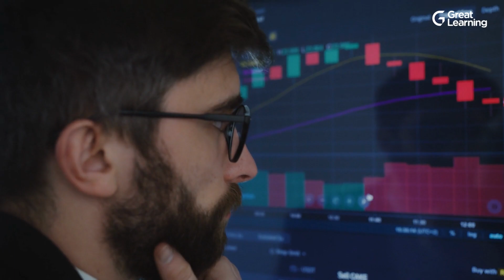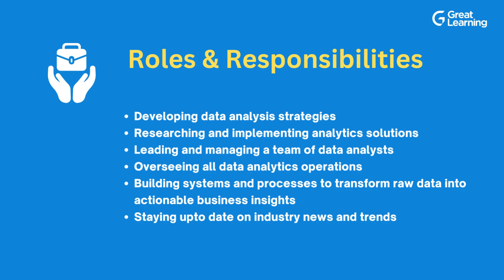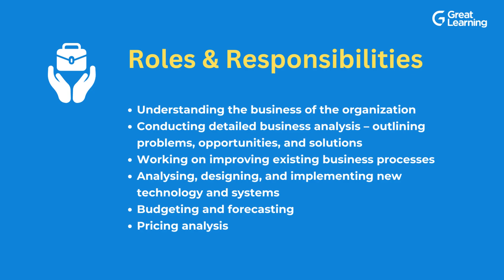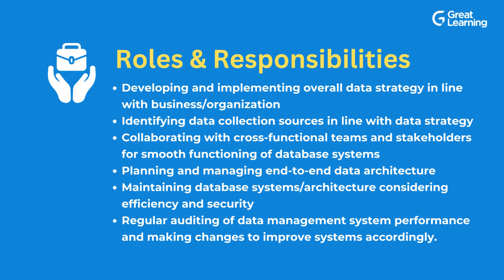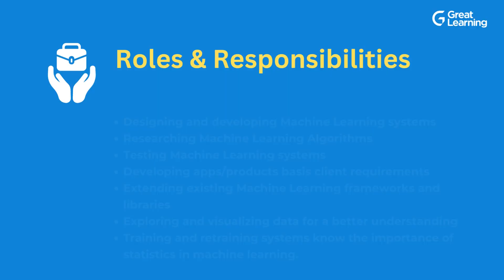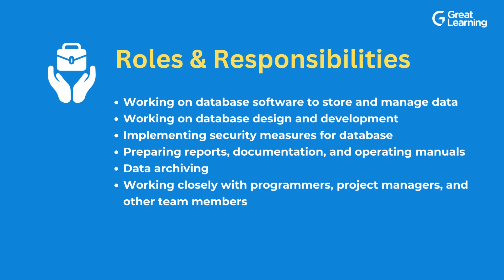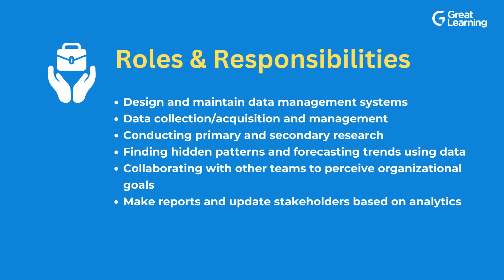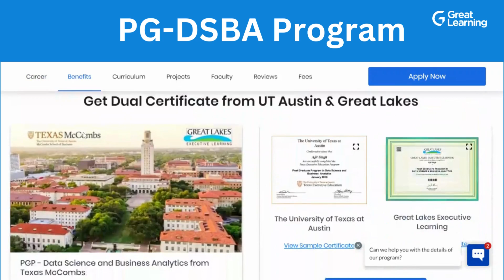Top 9 job roles in the world of Data Science in 2023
Currently, a Data Scientist has one of the highest-paying jobs in the industry. The future of Data Science is bright, and in the US, the average salary for a data scientist is US$122,525 per year, according to Indeed. The salaries vary depending on a number of factors, such as job location, hiring company, work experience, and more. While Data Science is a broad topic under which there are several smaller and well-defined areas, there are a number of jobs that you can take up. In this video, we have revealed the top 9 Job roles in the world of Data Science in 2023.

Also, if you are keen on building a career in this domain, go ahead and check out our Post Graduate Program in Data Science & Business Analytics offered by McCombs School of Business at The University of Texas at Austin and delivered by Great Learning

Topics Covered:
00:00:00 Introduction
00:01:15 Data and Analytics Manager
00:02:45 Business Analyst
00:03:52 Statistician
00:04:54 Data Architect
00:06:10 Data Scientist
00:07:09 Machine Learning Engineer
00:08:25 Database Administrator
00:09:28 Data Engineer
00:10:40 Data Analyst
00:11:55 Conclusion

⚡ About Great Learning Academy:
Visit Great Learning Academy to get access to 1000+ free courses with free certificates on Data Science, Data Analytics, Digital Marketing, Artificial Intelligence, Big Data, Cloud, Management, Cybersecurity, Software Development, and many more. These are supplemented with free projects, assignments, datasets, quizzes. You can earn a certificate of completion at the end of the course for free.